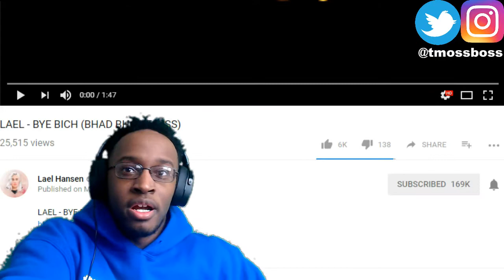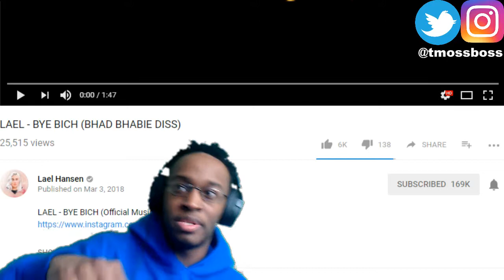LAEL - BYE BICH (BHAD BHABIE DISS) || REACTION